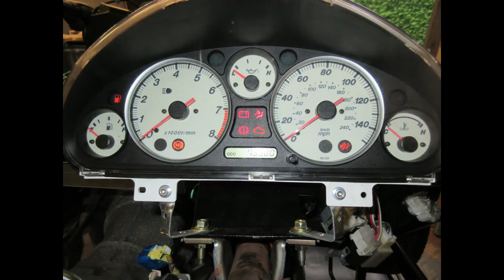Mazda MX5 Miata kit car MEV Exocet video part2